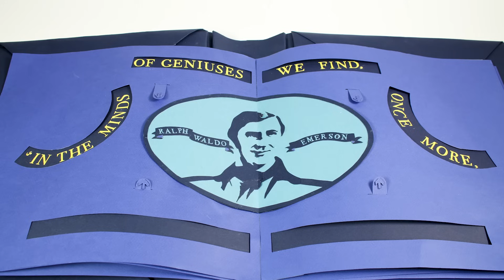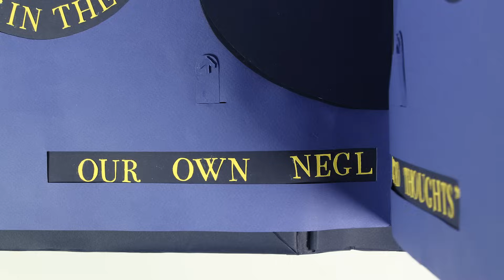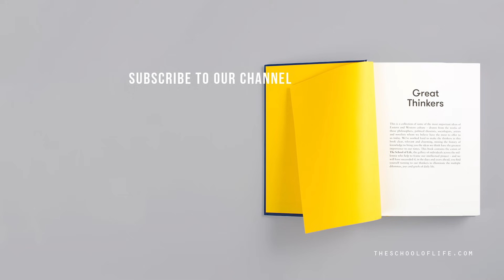How To Be A Genius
The route to our best, most genius-like thoughts is not to be afraid of our stranger-sounding insights and hunches.

Enjoying our Youtube videos? Get full access to all our audio content, videos, and thousands of thought-provoking articles, conversation cards and more with The School of Life Subscription

Be more mindful, present and inspired. Get the best of The School of Life delivered straight to your inbox

FURTHER READING

“We hear a lot about genius. We are taught to admire the minds of those infinite, baffling but astonishing geniuses like Einstein, Tolstoy or Picasso. Quite what genius might actually be is left a little vague. It’s a codeword for ‘brilliant but perhaps too other-worldly ever really to fathom.’ We are invited to stand in awe at the achievements of geniuses but also to feel that their thought processes might be quasi-magical and that it is ultimately simply mysterious how they were ever able to come up with the ideas they have had…”

CREDITS